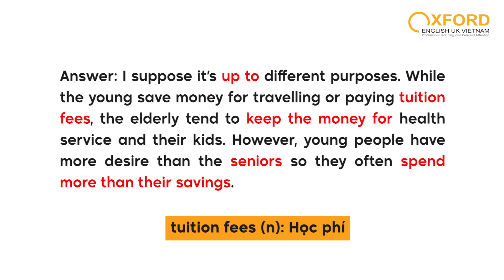BÀI MẪU IELTS SPEAKING PART 3 CHỦ ĐỀ MONEY 💸 | OXFORD ENGLISH UK VIETNAM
BÀI MẪU IELTS SPEAKING PART 3 CHỦ ĐỀ MONEY 💸
✅ Trong bài thi IELTS Speaking, chủ đề về tiền bạc rất hay xuất hiện, đặc biệt là ở Part 3 khi giám khảo muốn chúng ta thảo luận sâu và đa chiều về nó. Trong bài viết hôm nay, hãy cùng Oxford xử lí một câu hỏi khá khó nhằn cho nhiều người hoc, đó là mục đích tiết kiệm tiền.

💫 Luyện thi IELTS THCS & THPT
💫 Luyện thi IELTS Speaking 6.0
💫 Gia sư IELTS VIP 1-1
👉 Tất cả các khoá học tại Oxford English UK đều được thiết kế rất chi tiết và chuẩn mực, đội ngũ tư vấn nhiệt tình sẽ giúp bạn giải đáp mọi thắc mắc và tìm được khoá học phù hợp với trình độ của từng bạn Học sinh khi đăng ký tham gia tư vấn và lựa chọn khoá học tại trung tâm.
👉 Hãy inbox hoặc gọi điện cho chúng mình, đội ngũ tư vấn của Oxford English UK sẽ giúp bạn giải toả mọi lo lắng trong việc học Tiếng Anh và tìm ra cách học phù hợp với bạn để đạt mục tiêu nhé bạn!

💥 Khi sở hữu chứng chỉ IELTS, các bạn sẽ:
🔸 Đáp ứng tiêu chuẩn đầu ra tiếng Anh tại đại học
🔸 Miễn thi tốt nghiệp đại học môn tiếng Anh
🔸 Có cơ hội được tăng lương, thăng chức
🔸 Săn học bổng và du học nước ngoài dễ dàng
🔸 Được xét tuyển riêng vào các trường đại học lớn
🔸 Phục vụ làm việc tại nước ngoài, phát triển sự nghiệp
👉 Còn chần chừ gì mà không đăng kí ngay và luôn để nhanh chóng đạt được mục tiêu IELTS nhé!

𝐎𝐗𝐅𝐎𝐑𝐃 𝐄𝐍𝐆𝐋𝐈𝐒𝐇 𝐔𝐊
🏢 Tầng 3, 5 Số 83 Nguyễn Ngọc Vũ, Cầu Giấy, Hà Nội
🏢 Cơ sở tại Nam Định: Phòng Hợp tác Quốc tế
Tầng 1, Trường THPT Lê Hồng Phong, số 76 Vị Xuyên, Nam Định
🏢 Cơ sở tại Thanh Hóa: Lô 474, CL12, MBQH 121 phường Đông Vệ, TP. Thanh Hoá